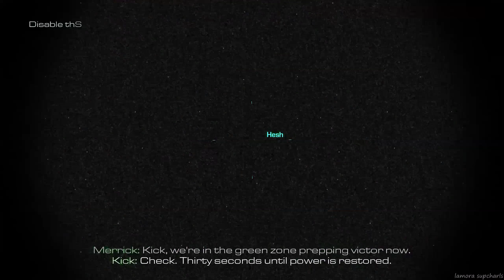Call Of Duty Ghosts Walkthrough Part 9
1 of the longer missions in this campaign story, didnt really pay attention to it until i started rendering it and such :P but also is one of my favorites in the story for sure ^_^

- Mission name:
Clockwork

- Publisher: Activision

- Platform i played on: PC